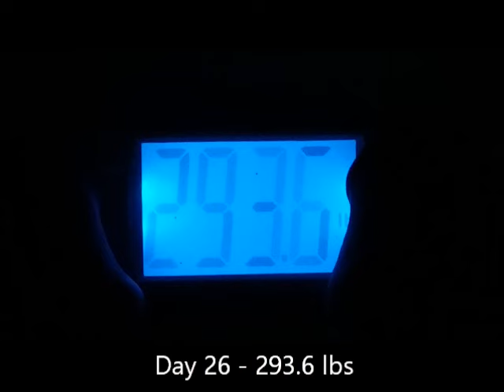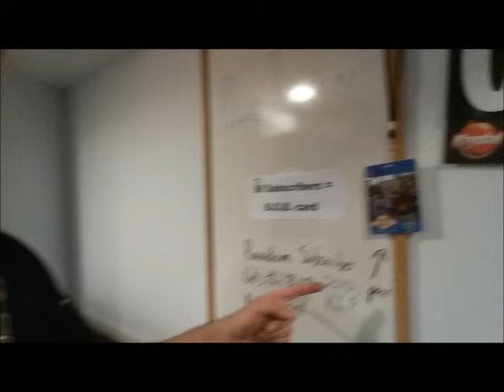Day 28/60 Notorious B.O.B. training and World Championships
Day 28/60 In my preparation for Wingbowl 24 and the World Championship Battle of the Big Eaters.  I represented U.S.A. in the event as we tried to retain our World Crown.